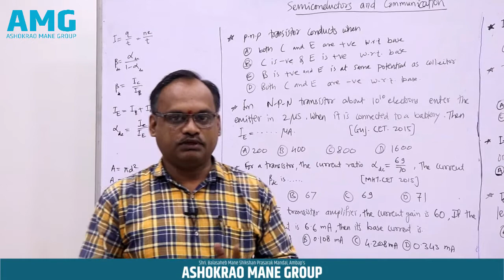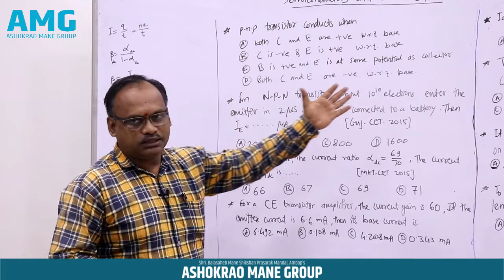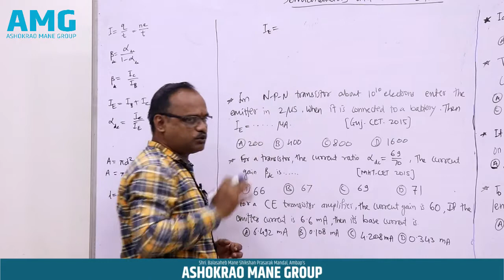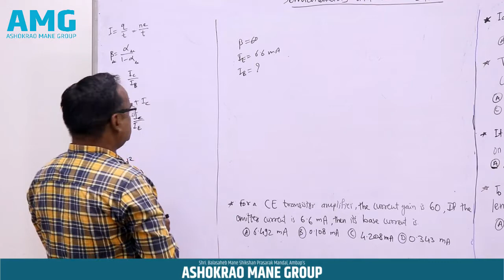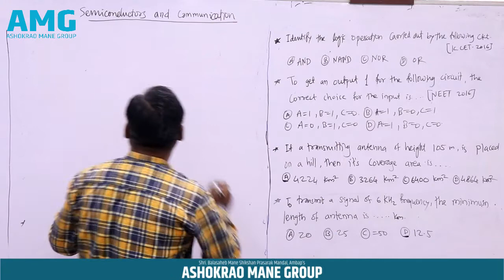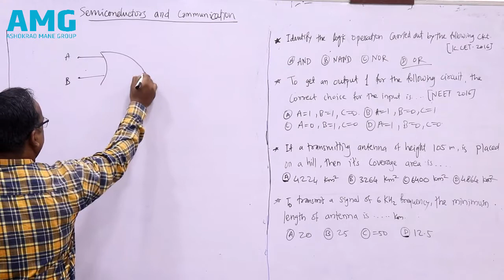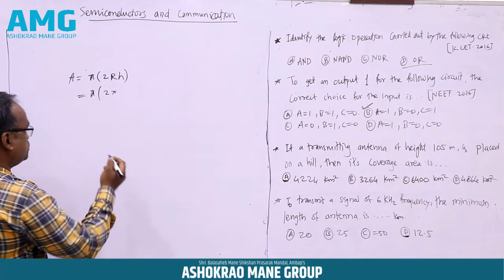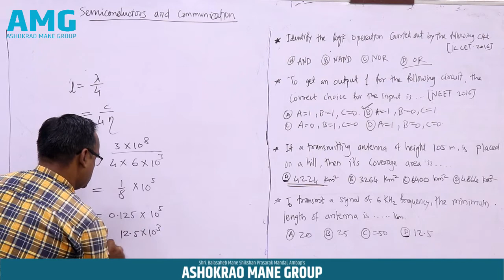Physics II- Semiconductors - ( AMG/CET/COURSE) BY Prof. Mukund Parishwad